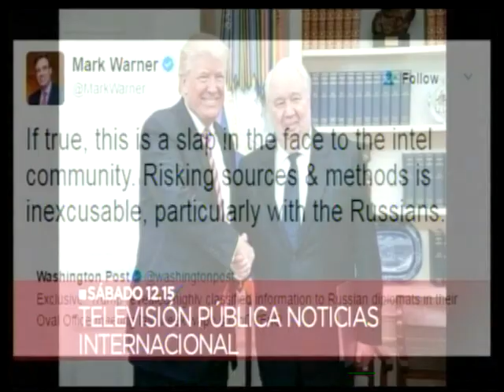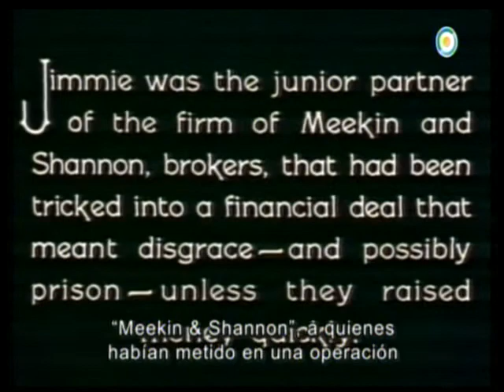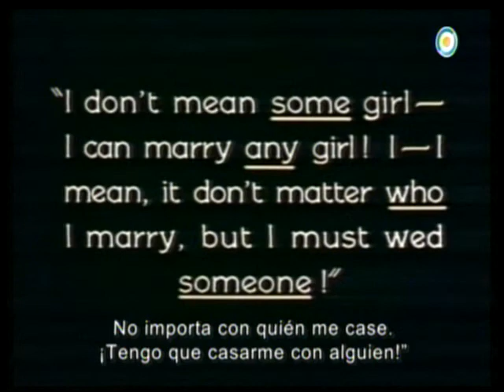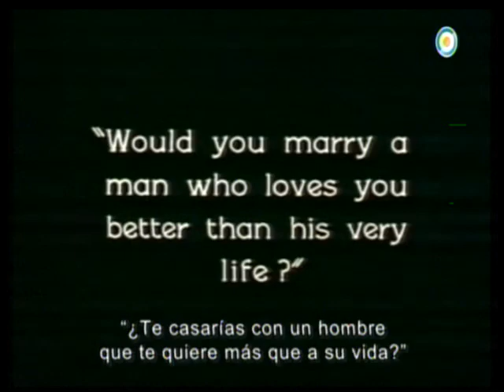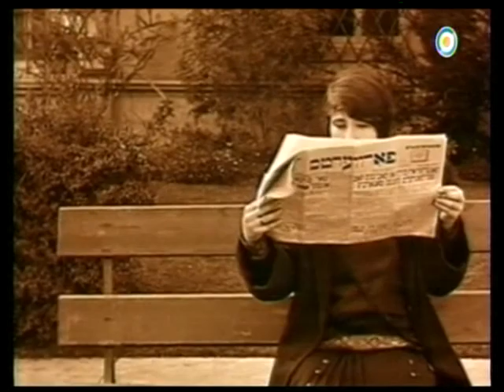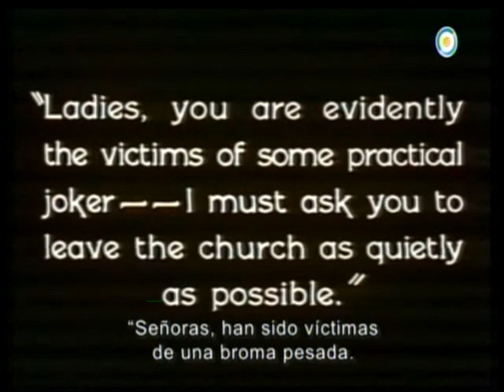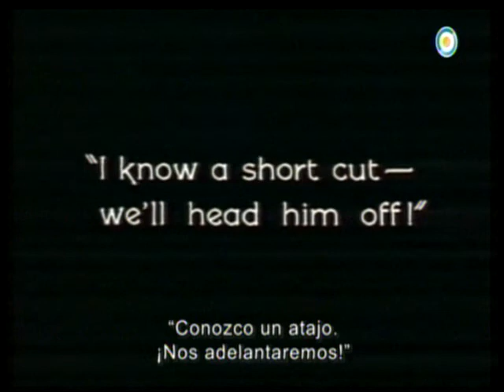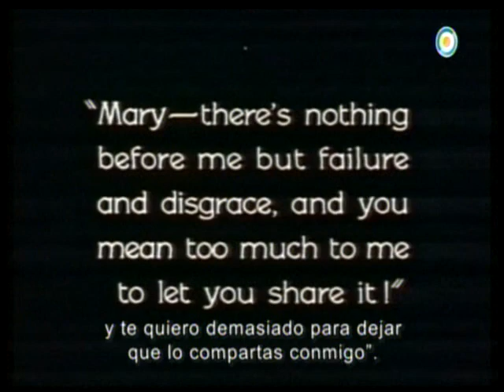BUSTER KEATON en FILMOTECA de CANAL 7 con MARTÍN PEÑA